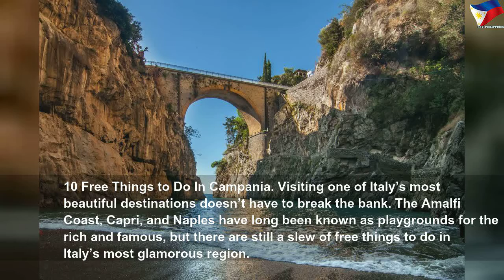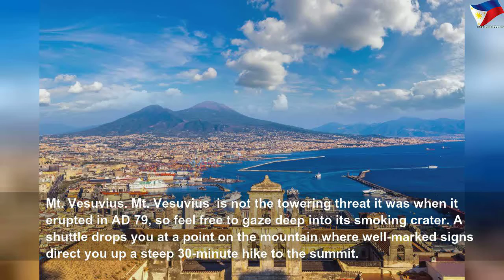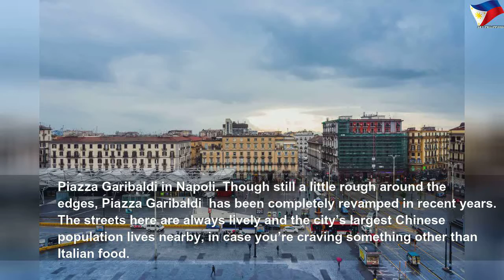10 free things to do in Campania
10 free things to do in Campania | High Thing